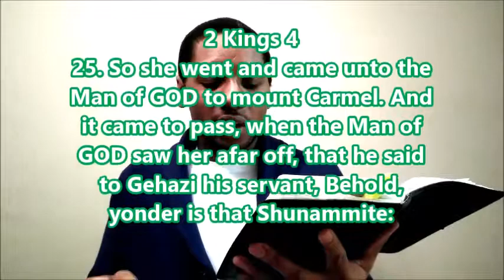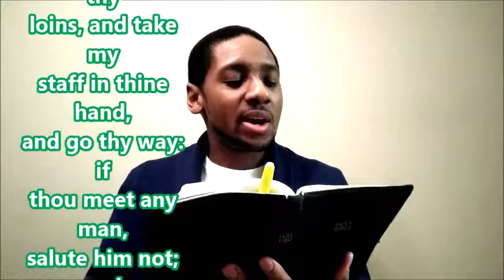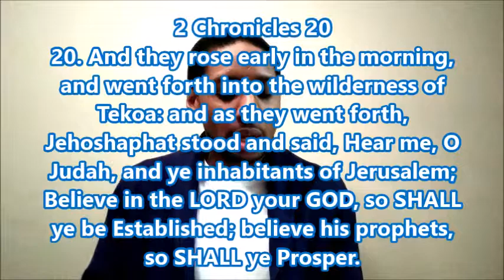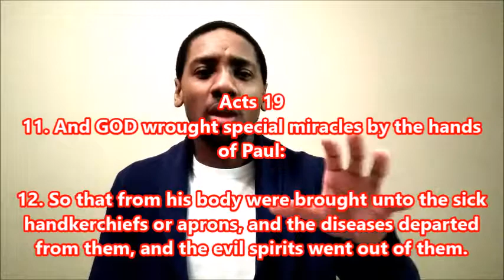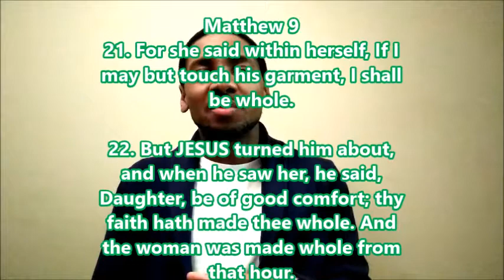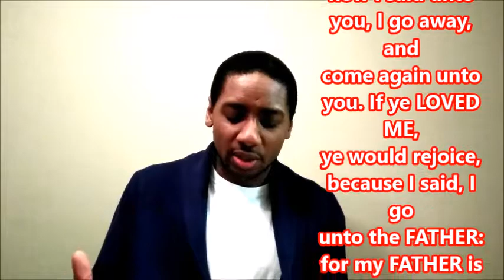Don't Be Easily Shaken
The Spirit of the LORD spoke to me about teaching you all about not be so easily shaken.

Sorry for the typo, it is - "John 21:24-25."

Be BLESSED,
Apostle Makhario